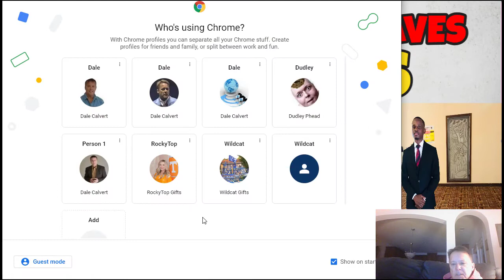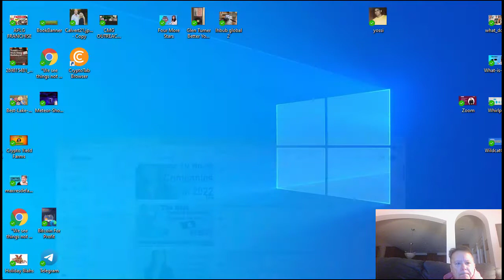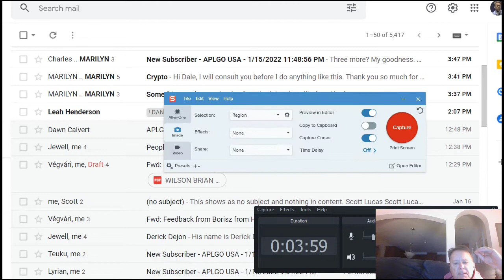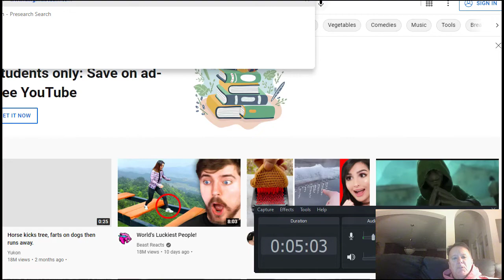SUCCESS in Network Marketing Leaves Clues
In this training Dale shares how at one time network marketing was about creating profits and now has become basically a social club.  The main purposes of this video is just to recognize and give shout outs to two very deserving team members from Uganda, Africa on their success recruiting USA members who understand network marketing team building is not about finding people online to hang out with, but building  profits week after week, month after month,. Working towards financial independence.

Here at Calvert Marketing Group we are very proud of these two you entrepreneurs.

Mr. Calvert's weekly podcast